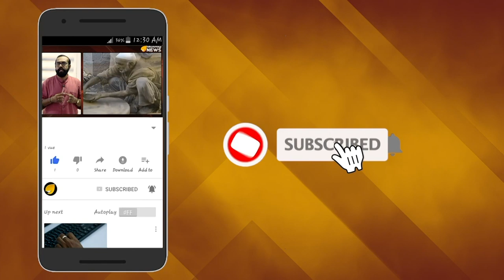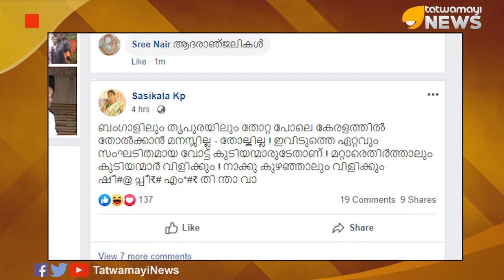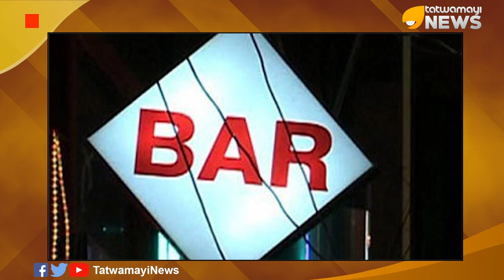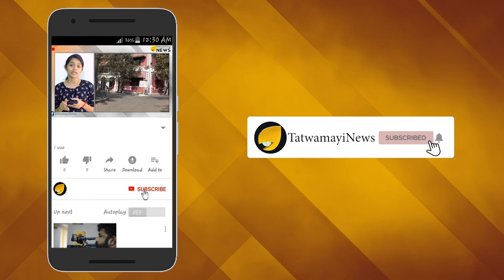നമുക്ക് വാറ്റാം..സര്‍ക്കാര്‍ ഒപ്പമുണ്ട്; ഷീ.പ്പീ.എം-തിന്താവാ..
പഴങ്ങളിൽനിന്ന് വീര്യംകുറഞ്ഞ മദ്യമുണ്ടാക്കാൻ പിണറായി സർക്കാർ തീരുമാനിച്ചത് കഴിഞ്ഞ ദിവസമാണ്. ചക്ക, കശുമാങ്ങ, വാഴപ്പഴം എന്നിവയിൽനിന്നും കാർഷികോത്‌ന്നങ്ങളിൽനിന്നും വീര്യം കുറഞ്ഞ മദ്യവും വൈനുമുണ്ടാക്കാനുള്ള കാർഷിക സർവകലാശാലയുടെ റിപ്പോർട്ടാണ് മന്ത്രിസഭ അംഗീകരിച്ചത്. പഴവർഗങ്ങൾ, ധാന്യങ്ങൾ എന്നിവയിൽനിന്ന് വൈനുത്പാദിപ്പിക്കുന്ന യൂണിറ്റുകൾക്ക് അബ്കാരി നിയമം അനുസരിച്ച് ലൈസൻസ് നൽകാനും മന്ത്രിസഭാ യോഗം തീരുമാനിച്ചിട്ടുണ്ട്.